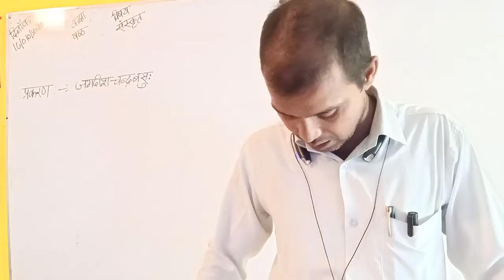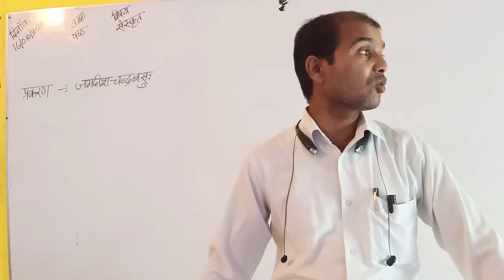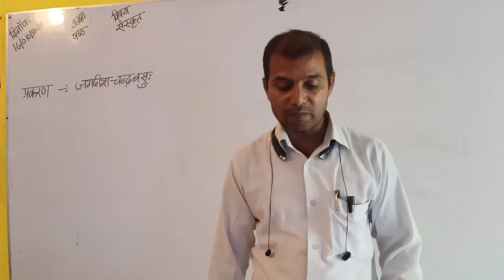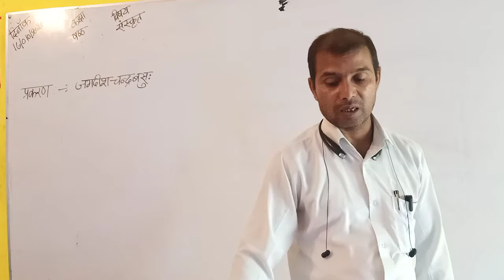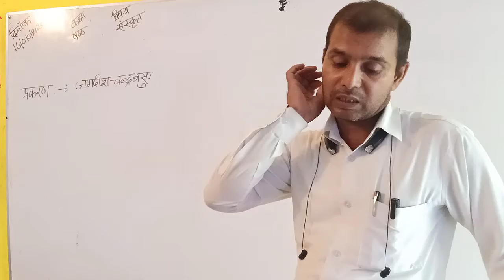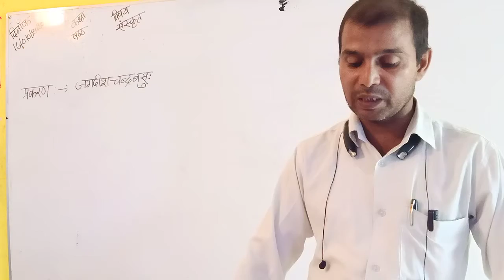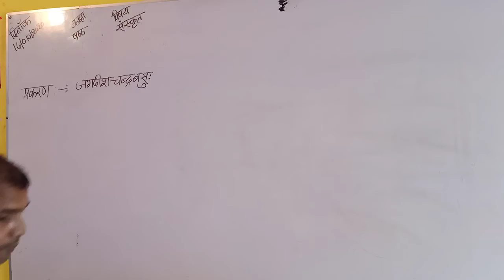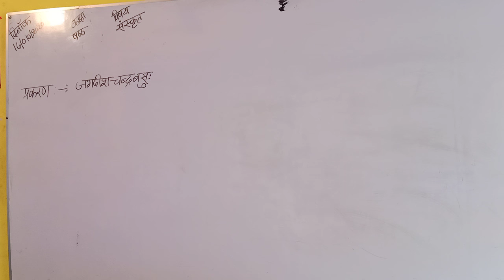8th Sanskrit Jagdish Chandra Basu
by Sudhakar Ji